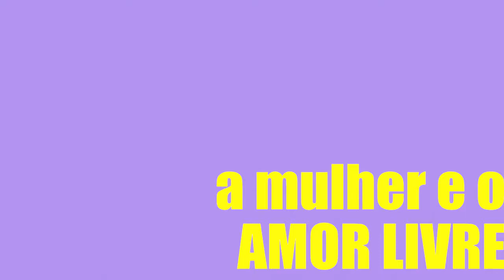Nosso corpo, nosso ser: DIREITOS REPRODUTIVOS | Femininos 5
Capítulo 5: Nosso corpo, nosso ser: direitos reprodutivos